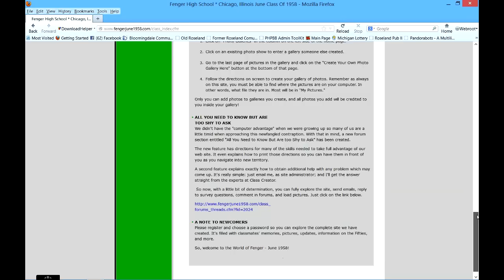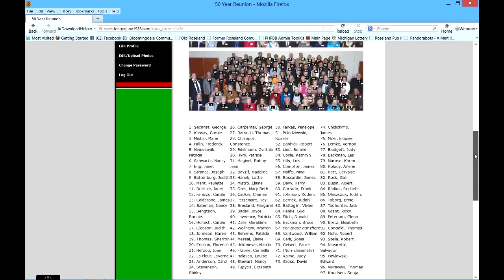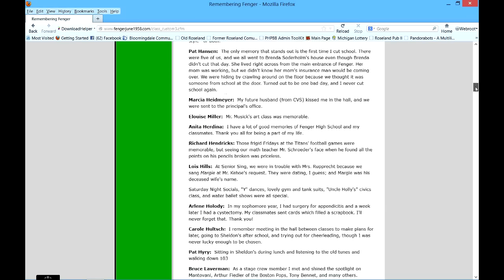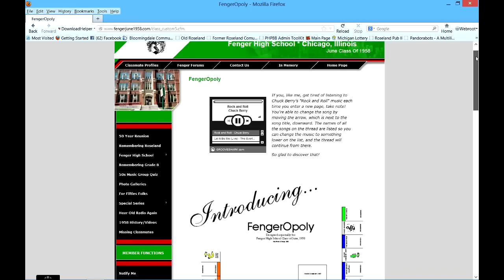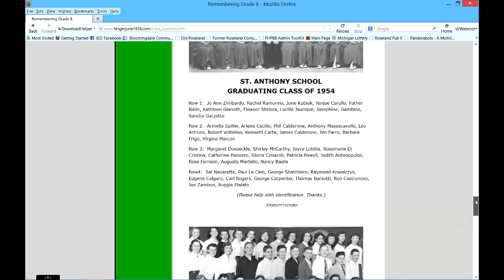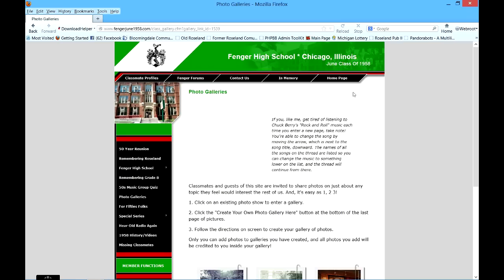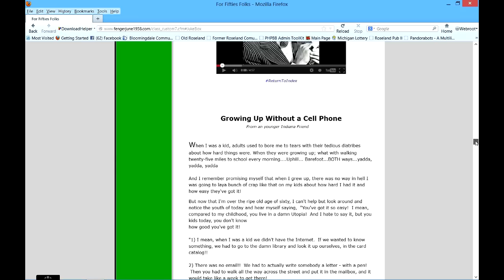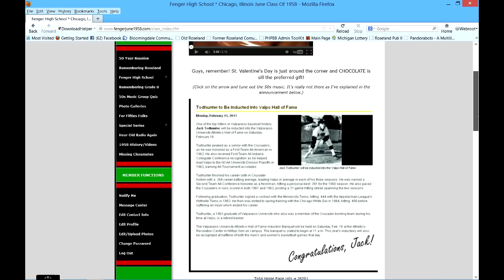Fenger High School Class of June 1958.mp4